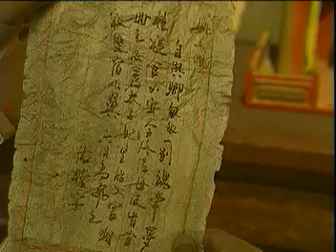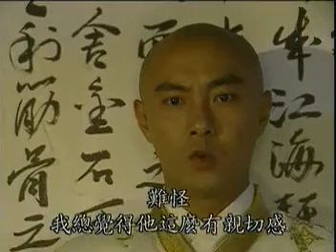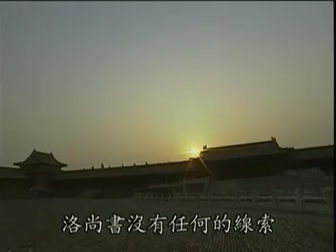เณรน้อยยอดอัจฉริยะ ep20